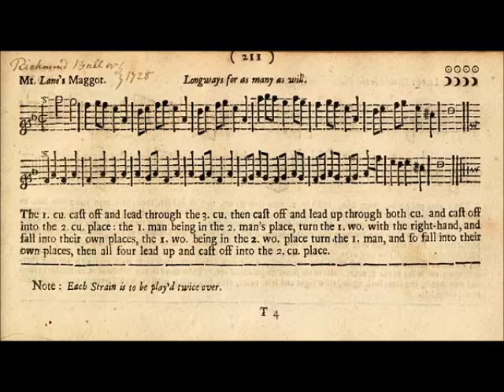Mr Lane's Maggot (Playford, 1695), country dance tune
Also known as "Richmond Hall", this is a tune from the 9th Edition (1695) of Playford's Dancing Master, attributed to a Mr Lane who was dancing master at the court of Charles II.

Arranged by David M. Brown - thanks, David!